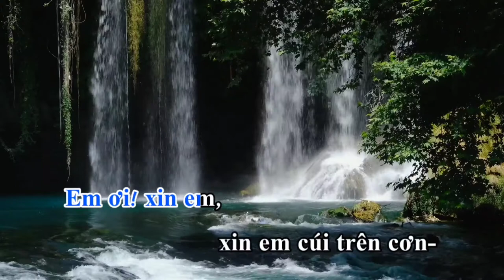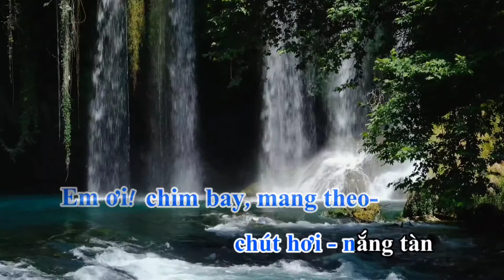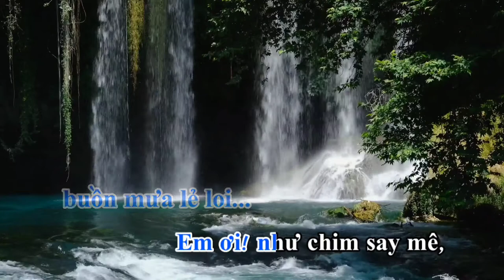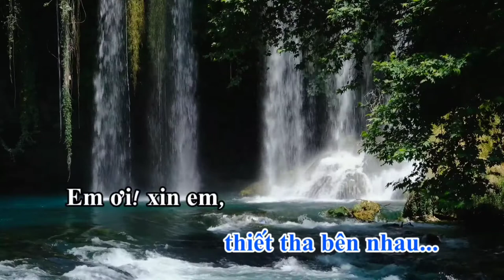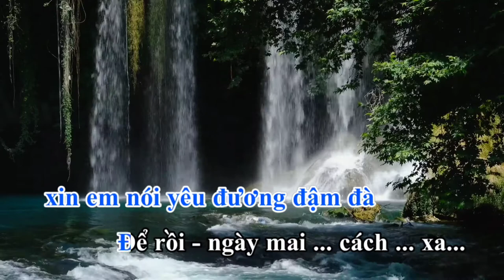Karaoke Lời gọi chân mây - Tone Nam - Nhạc hay - Dễ Hát - Thanh Hồ Karaoke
Karaoke Lời gọi chân mây - Tone Nam - Nhạc hay - Dễ Hát
"Lời gọi chân mây" là nhạc phẩm do đôi nhạc sĩ ca sĩ Lê Uyên Phương sáng tác và trình bày.
Lê Uyên Phương là nghệ danh chung của đôi vợ chồng nhạc sĩ Lê Minh Lập (sinh ngày 2 tháng 2 năm 1941 – mất ngày 29 tháng 6 năm 1999) và ca sĩ Lê Uyên (Lâm Phúc Anh) (sinh ngày 17 tháng 7 năm 1952). Lê Uyên Phương nổi tiếng bởi việc sáng tác và trình diễn những tình khúc ca ngợi tình yêu nồng nàn, lãng mạn tại Sài Gòn trước năm 1975.
Lê Uyên Phương sinh tại Đà Lạt, khi vào Sài Gòn, ông đã đem đến một luồng gió mới cho tân nhạc Việt Nam với những ca khúc nồng nàn, khắc khoải và đôi khi bàng bạc, triết lý như "Bài ca hạnh ngộ", "Dạ khúc cho tình nhân", "Lời gọi chân mây", "Vũng lầy của chúng ta"... được giới trẻ đón nhận nồng nhiệt. Mỗi ca khúc của Lê Uyên Phương đều mang cảm thức hạnh phúc lẫn chia lìa.